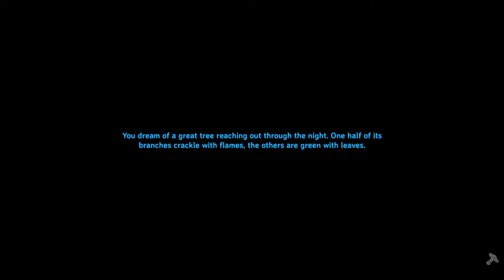Eikthyr Boss Rallies The Creatures Of The Forest! | Valheim Gameplay Ep. 7 | The Family Corps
I like this battle, we got so much meat from this lol. :D

Valheim is an open-world game, where you build, battle, & conquer. Sail to other islands and fight deadly creatures and bosses. If you wanna play a more casual game. You can just sit back; build your Viking castle, fort, or base, and just let the creatures come to you. ;)